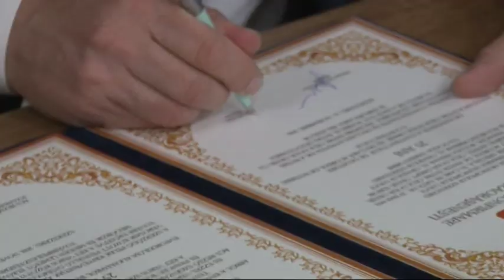25 éve írtak alá testvérvárosi kapcsolatról szóló szerződést Szekszárd és a Romániai Lugos 20181130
25 éve írtak alá testvérvárosi kapcsolatról szóló szerződést Szekszárd és a Romániai Lugos akkori polgármesterei – erre a történelmi gesztusra emlékeztek a tolnai megyeszékhelyen megrendezett ünnepi testületi közgyűléssel.